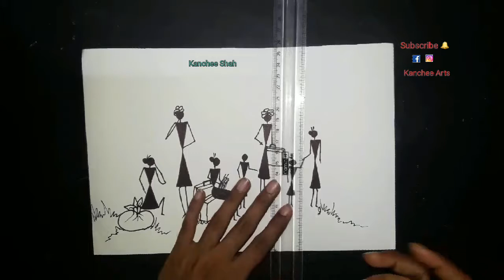Warli Painting / Rural village Bus stop / Bus stop view / Folk Art / Tribal Art / Pen work / Steps!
Tk papers
Pencil
Eraser
Transparent plastic scale
Black sketch pen
Black pen
Black pencil colour